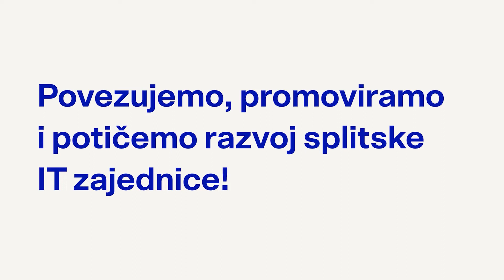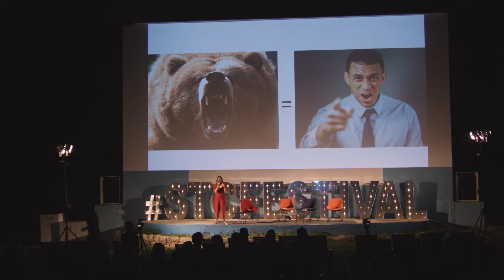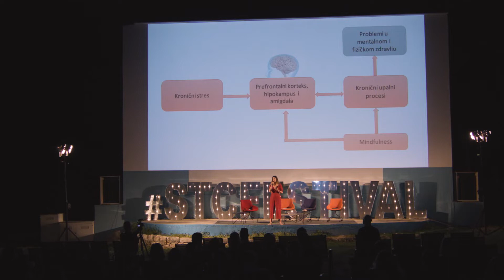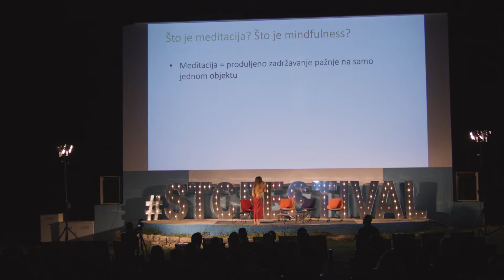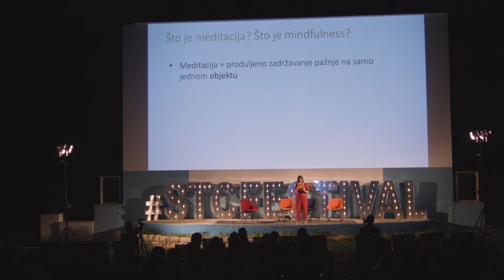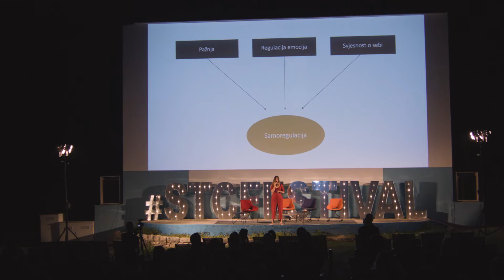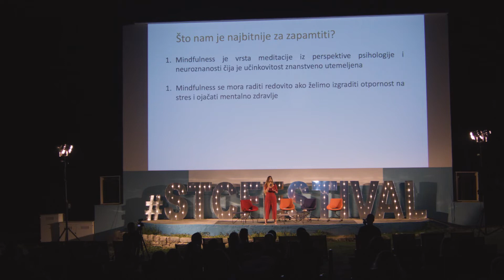Ivana Burić: Uz pomoć mindfulness prakse smanjite stres (Festival tehnologije i poduzetništva)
Ivana Burić je mlada splitska psihologinja koja je doktorirala proučavajući utjecaj meditacije na gene.
Kroz svoja dosadašnja istraživanja došla je do zaključka da mindfulness, meditacija i srodne tehnike smanjuju aktivnost gena koji stvaraju upalne procese i tako nas štite od kardiovaskularnih i neurodegenerativnih bolesti.
Kako bismo izbjegli burnout, nužno je znati i moći usporiti te živjeti u sadašnjosti bez pretjerane brige za budućnost i razmišljanja o prošlosti. Upravo nas tome i uče tehnike mindfulness-a i meditacije.